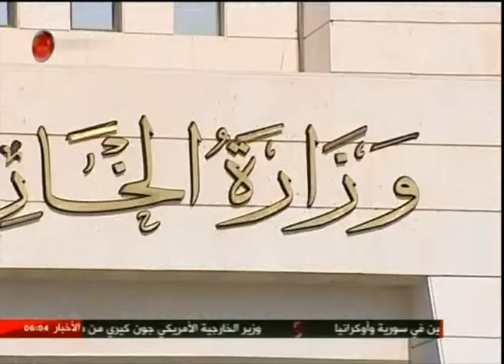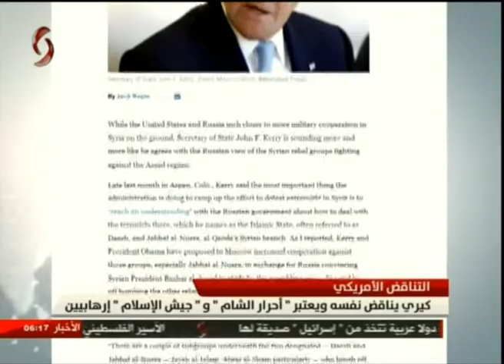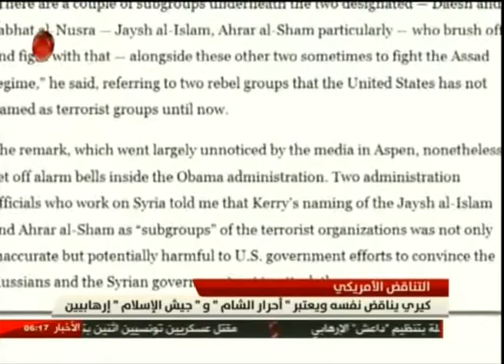نشرة السادسة صباحاً من الإخبارية السورية في دمشق 15/7/2016 صفوان علي